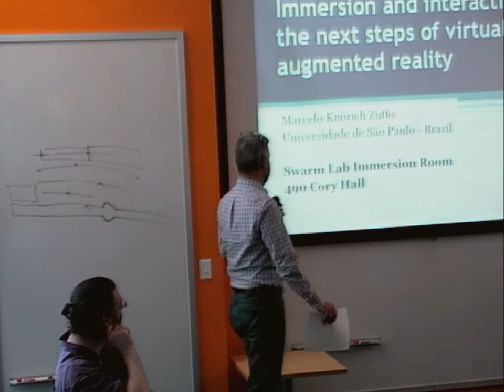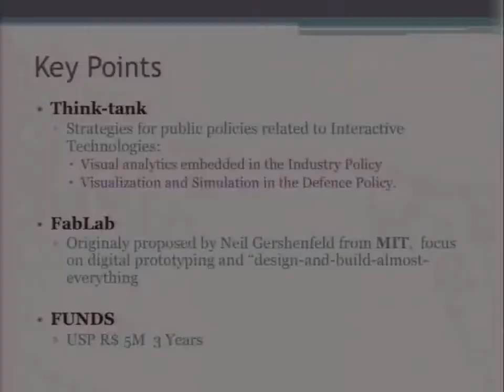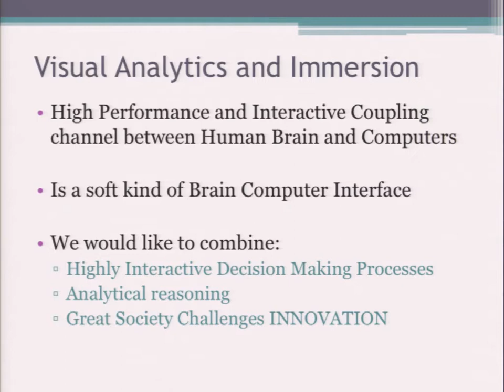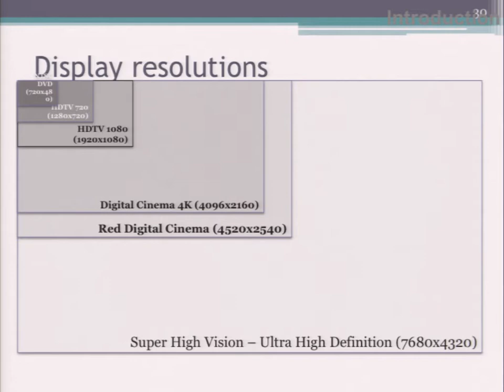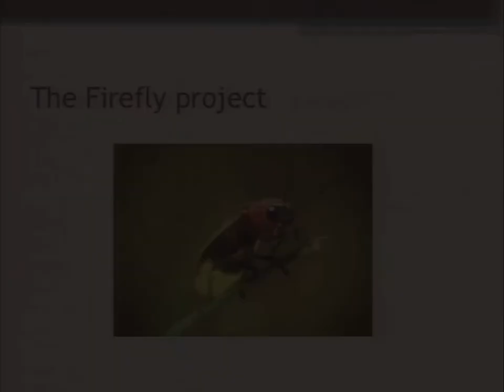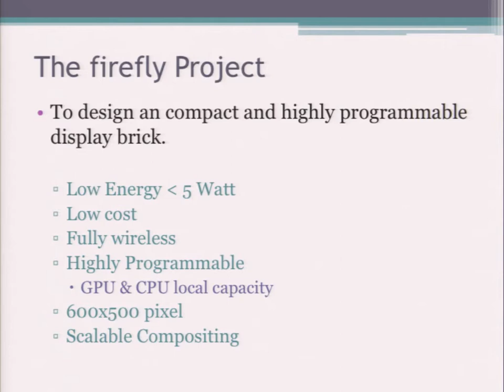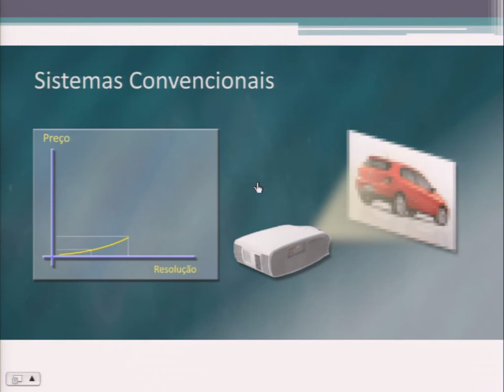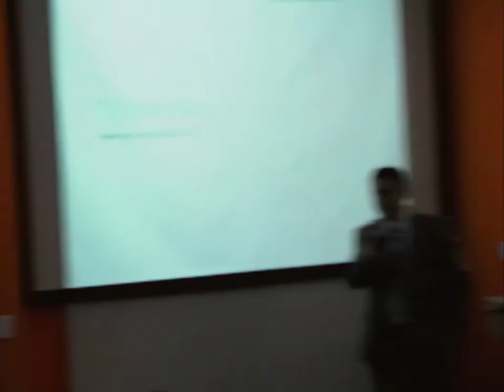Immersion and interactivity: the next steps of virtual and augmented reality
Marcelo Knorich zuffo
Universidade de Sao Paulo - Brazil